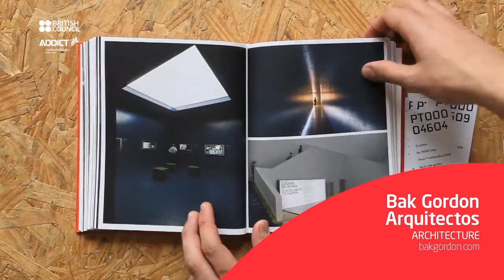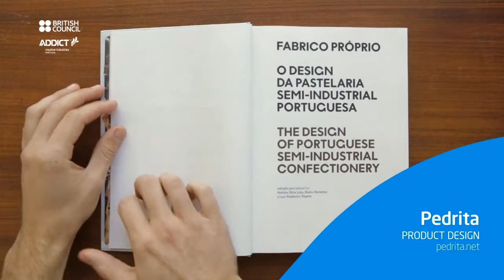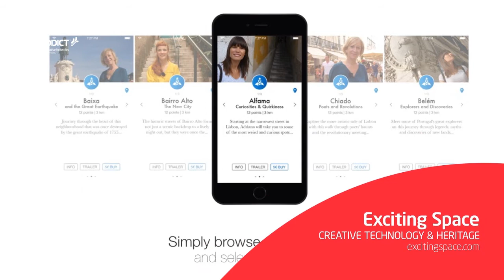ECHF Lisbon '15 - A Creative City - Showcase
European Creative Hubs Forum | Lisbon 13-15 January 2015

Lisbon Creative Businesses Presentations at Carpe Diem Arte e Pesquisa, during the Launch Networking Party (Cocktail Dinatoire).

A PROFILE OF CREATIVE LISBON

The British Council presents a selection of innovative creative businesses from the Lisbon region. This selection is just a sample of the scene that is transforming the city into a vibrant creative metropolitan hub and an invitation to discover the many more examples in all the represented areas that could not be included in this video. These are some of the artists and businesses included in the video:

AMBAS AS DUAS are a prodigious and dynamic creative duo. Together they develop specific research and project strategies outlined for each challenge - professional or oniric - promoting creative societies with different partners. They currently live in Lisbon, where they work at Ambas as Duas & Associados office and at BEMBOM studio.

atelier Pedro Silva Dias - projecto e consultoria de design
The atelier Pedro Silva Dias was founded in 1987. Its activity comprises diverse areas of design, developing projects in the fields of product, furniture, lighting, street furniture, industrial products, environments, graphic design and publishing, exhibitions, stage design and signage, among others. Has work produced in Portugal, Italy, France and Germany. Was awarded, in 1999, with the National Design Award, established by the Portuguese Design Centre. Some of his projects include the permanent collection of MUDE – Lisbon’s Museum of Design and Fashion.

João Abreu Valente is a product designer recently settled in Lisbon where he opened his own design studio and a new gallery of contemporary design - Arquivo 237.He has been working in exhibition design, furniture and product and his personal approach to design is mostly about researching new production processes.

The company created by Fashion designer Mónica Gonçalves, dedicated to the study and experimentation of local and natural materials, aiming at their application in several fields, primarily Fashion. Nationally and internationally awarded, is the pioneer in the use of Knitted Cork. Emerged from a syllables game and from the Italian grigio – gray – which symbolism encloses an inner strength able to support external problems, GRIGI is a dream that avenged itself in a crisis scenario and demoralization.

Sondar is a Portuguese digital agency, born in Lisbon, facing the sun. We have a 360° approach to digital communication. We focus on creativity, consumer insights and trends, daily in our projects, to innovate and create great work.
We develop projects in these areas: BRANDING/ DESIGN/ PEOPLE ENGAGEMENT/WEBDESIGN/DIGITAL COMMUNICATION/SOCIAL MEDIA/ WEBSITE AND COMMUNITY MANAGMENT/ DIGITAL MARKETING STRATEGY/TRENDS. We love People and Brands.

Pedrita is a multidisciplinary design studio based in Lisbon since 2005. Rita João and Pedro Ferreira founded it after their consultancy collaboration at Fabrica. The studio team and resources are brought together according to each project request relying on a network of our favourite professionals. Every project casts an inquisitive look on logic and material culture, lively questioning processes and materialisations, to gather the best formal and conscious solutions.

aforestdesign is a brand of Capelista Design Studio. Capelista is the Portuguese word for a person who works in a kind of haberdashery shop but with a wider range of products and services, where one can buy newspapers or rent a book to read. Professionally we feel connected to this idea of providing solutions from a wide range of challenges: FASHION AND ACCESSORIES DESIGN - Women, Men and Children; ART DIRECTION/ CONSULTING; HOME TEXTILE DESIGN; UNIFORMS AND CORPORATE WEAR; MERCHANDISING.

European Creative Hubs Forum Lisbon 2015
Creating Solutions for Creative Hub Managers
The first dedicated forum for Creative Hub Managers from across the EU and beyond. ECHF Lisbon ’15 was a one-stop-shop for those dedicated to supporting creative businesses.
A two and a half days unique opportunity with fellow hub managers: networking; peer-learning; exploring best practice and case studies; discovering new markets, new models and new opportunities; and learning about public funding and private investment.